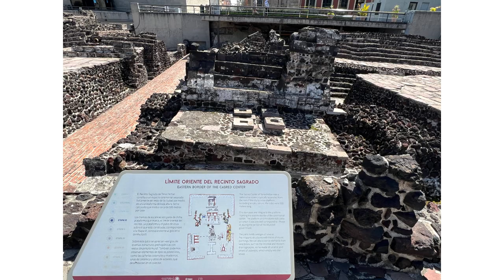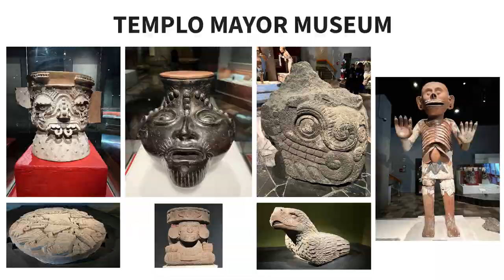The rich history of MEXICO CITY in pictures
Visit the fascinating Aztec ruins of Templo Mayor in the center of the great plaza of Tenochtitlan (which is now the modern day Zocalo or  Plaza de la Constitución in Mexico City). Explore further and be mesmerized with the architecture  and stay for an authentic Mexican food!